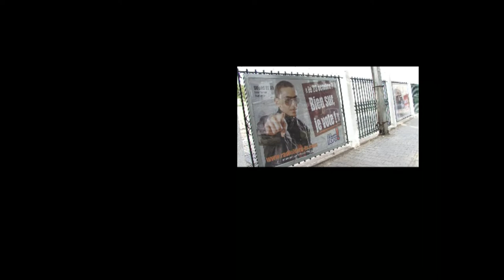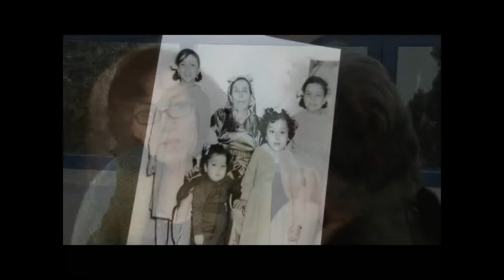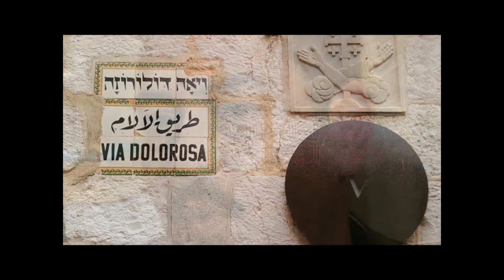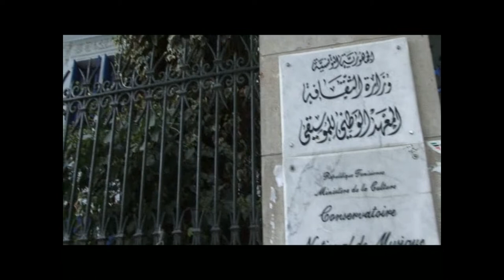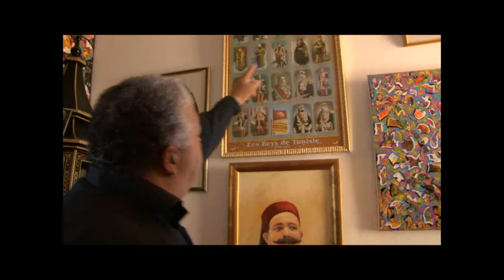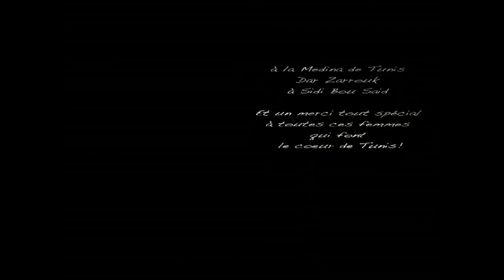Du Jasmin aux urnes, Kaléidoscope de vies. Tunis 2012. Film complet. Daniel Lance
Comprendre Tunis, un peu mieux, dans sa complexité et la diversité de ses habitants. Le vendeur du souk,  le marteleur de cuivre, un jeune diplômé, un frère musulman, un jeune créateur gay, un vieux juif tunisien portant l’histoire du pays, un journaliste, et des femmes : les femmes de Tunis !
De la révolution du jasmin aux Urnes, des regards, des espoirs et des craintes.
Le film commence par cette myriade de portraits comme si de leur éclosion naîtrait une sensation, une autre compréhension de Tunis et des Tunisiens.
Pourquoi regards d’un étranger ? Regards au pluriel car de cette multitude de rencontres se crée une autre vision plus intime de la ville. Pourquoi d’un étranger ? On est toujours étranger à l’autre. Car dans toute rencontre ce sont deux histoires qui échangent, essaient de se comprendre, de se découvrir. Un français, philosophe, fasciné par Tunis et admirateur des femmes de Tunis, s’interroge avec les Tunisiens. Il est l’étranger, on lui fait sentir parfois, mais il est le bienvenu, il le sait, et pourtant…
On ne montre pas Tunis de cette manière : Les occidentaux projettent leurs idées parfois préconçues sur le monde Arabe, certains phantasmes. Les Tunisiennes et les Tunisiens vivent, rêvent, et tentent de construire un autre pays. Beaucoup parlent de leur « identité arabo-musulmane » ; de la spécificité d’être Tunisien. Cette multiplicité de regards crée une autre architecture de la ville. Il s’agit juste d’aller en rencontre et après avoir regardé ce film un peu imprégné, de sortir un peu changé, emportant des vies avec soi : Les Vies des habitants de Tunis !

Merci à
Lotfi Bouchnak
Naoufel Benaïssa
Chedly Garwar
Zied Gharsa
Chedly Gawarchi
Mazen Chérif
Khali Fatma
Sofiane Ben Farhat
Fatmal Ben Malmaoud
Senda Tounsi
Amina Chérif
Ahlem Kalli
Abdelaziz Mokhtari (directeur production et guide..)
Afef Chellouf
Hadi Ayari
Habib Belkir
Kamel Caramel
La famille Bechikhi : Fathia, Haifa, Kawla
Hedi Ayari
Saima Samoud
Gérard Slama
et l'équipe technique :

Ouerghi Hicham (Asistant réalisateur essentiel)
Hamdi Latrach
Taropuk Chaouch
Salma Challouf
Billel Kneni
Skander Ben Halima